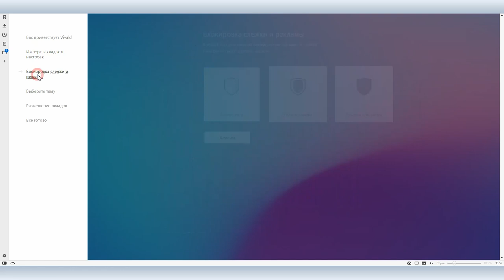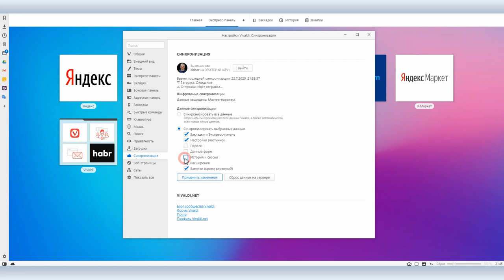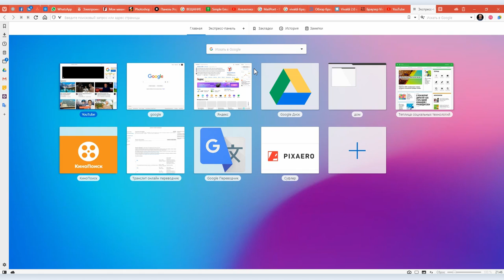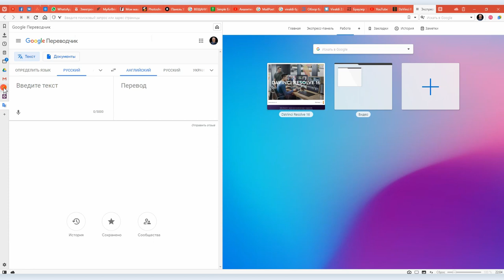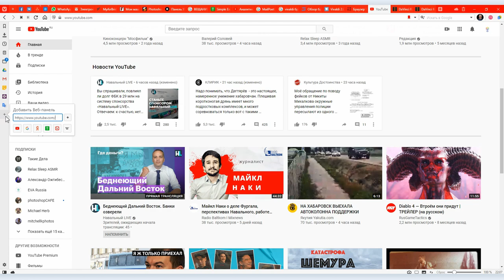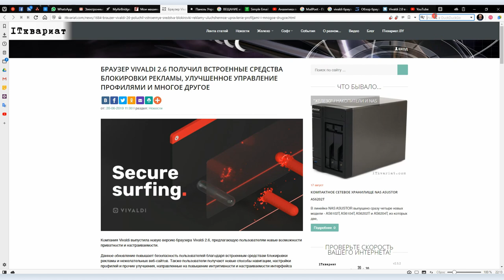Обзор защищенного браузера Vivaldi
Большая часть людей достаточно консервативны и на предложение попробовать что-то новое с их стороны обычно следует вопрос, — а зачем? Зачем, например, пользуясь достаточно простым и удобным браузером Chrome, переходить на новый Vivaldi? Вова Ломов также задался этим вопросом и его ответ в нашем сегодняшнем видео.

Если коротко — потому что он удобнее, в нем много приятных мелочей, которых нет в других браузерах, он блокирует рекламу и слежку, использует приватное окно с TOR при необходимости, да и просто потому что он ужасно милый. И еще одно приятное дополнение — очень удобная мобильная версия, которая синхронизируется с десктопной.